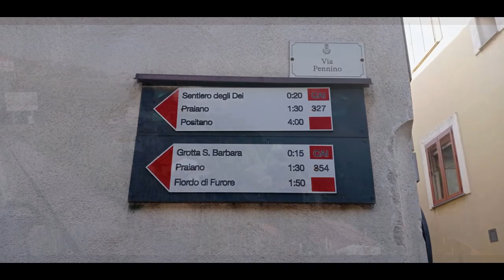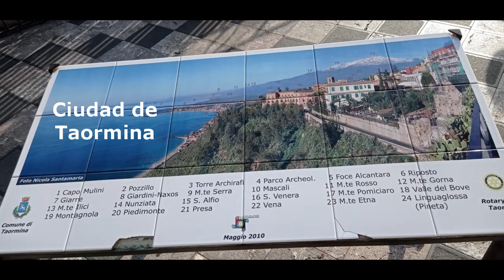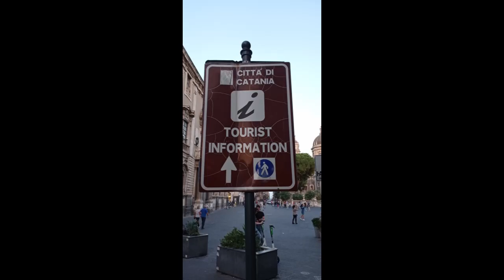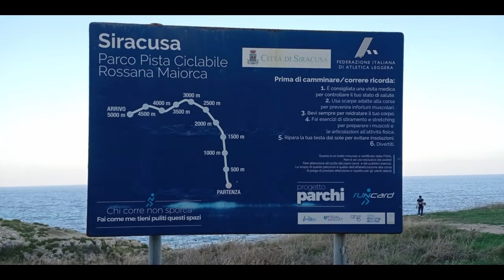Viaje a ITALIA 2022 3a parte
Esta es la tercera parte de 6 vídeos.